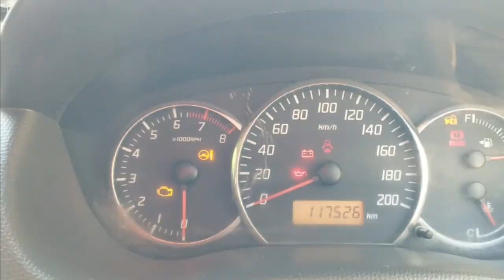Maruti Suzuki Swift Car Sales Used Car Sales In Tamil Nadu Bala Tex Sales Buying Online Sarvie